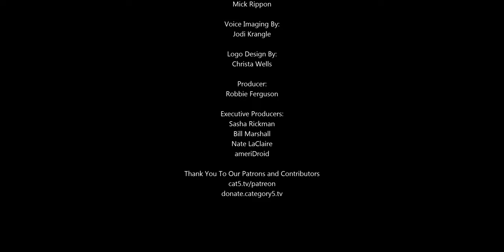Xbox Biggest Competitors are Not Nintendo or Sony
Microsoft no longer sees PlayStation-maker Sony and Nintendo as the biggest competition for its Xbox platform. Rather, they believe Amazon and Google are the main competitors going forward.